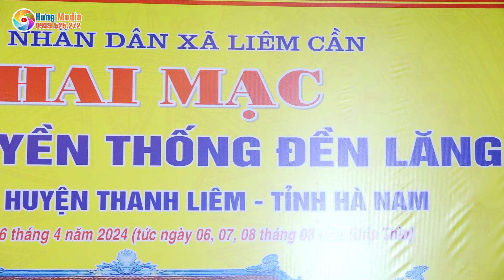Đêm Nghe Hát Đò Đưa Nhớ Bác - CLB Dân Vũ 1 làng Nhất - Lễ Hội Đền Lăng Năm 2024